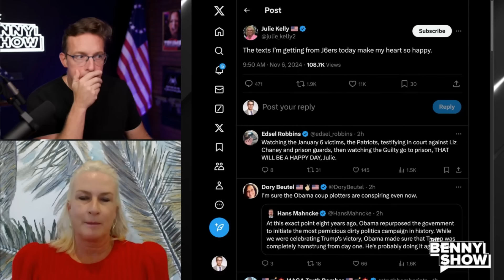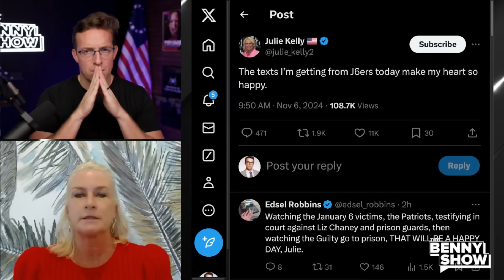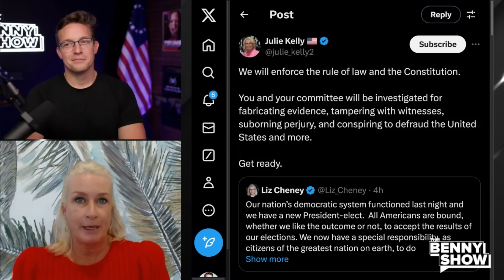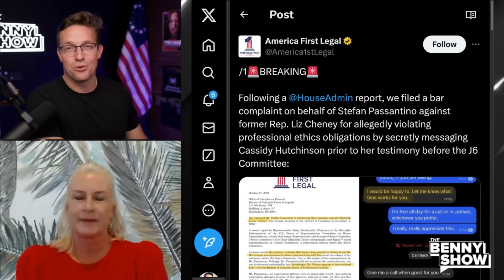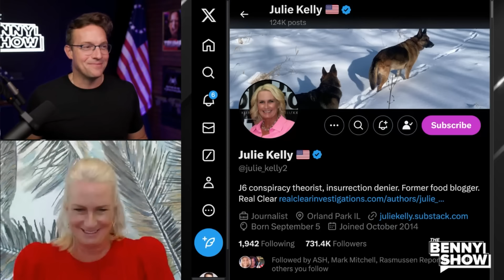Julie Kelly FLAMES Liz Cheney, Vows RETRIBUTION After Trump Victory: 'Back at You B*TCH"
Don't mess with Julie Kelly!